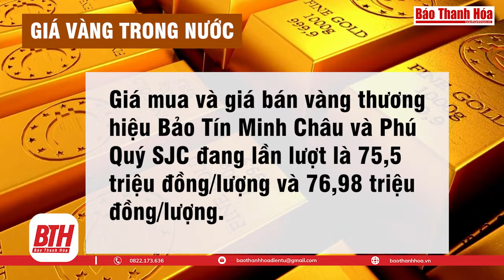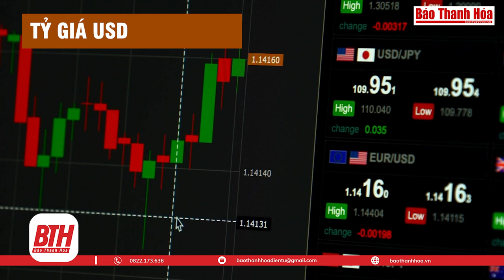Bản tin Tài chính ngày 15/6: Trong nước giá vàng ổn định; Đồng USD tăng vượt mốc quan trọng